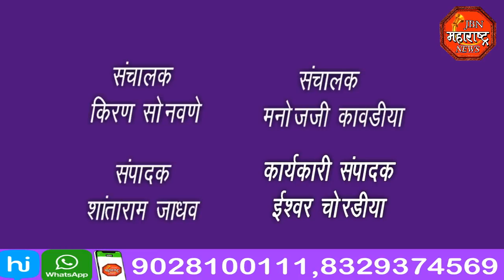jbn maharashtra news jalgaon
माहिती अधिकार अर्ज का दिला म्हणून मारहाण,अट्रोसिटीचा गुन्हा दाखल